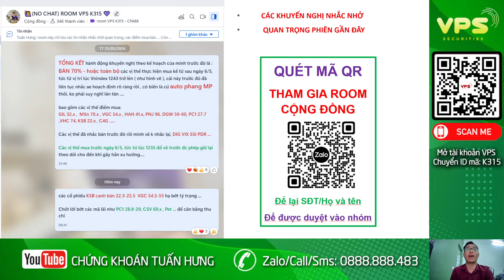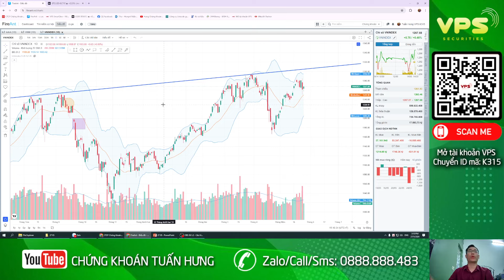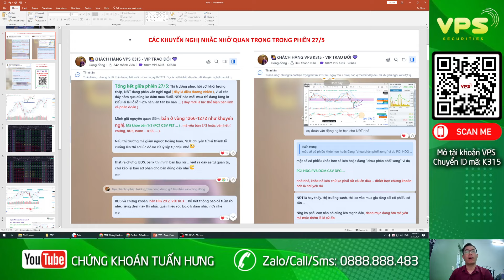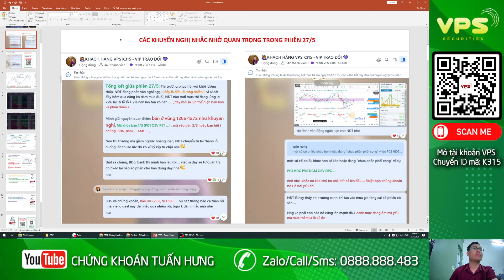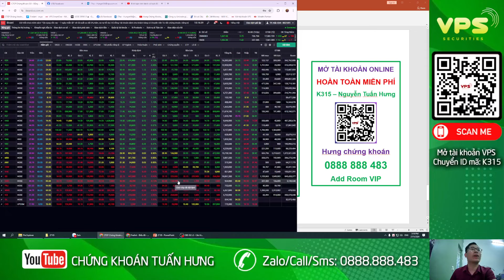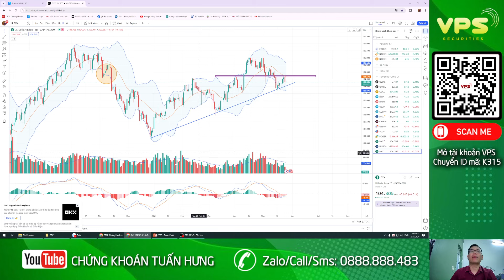Hồi kỹ thuật. Chốt lời never sai. Nhận định thị trường chứng khoán ngày 27/5